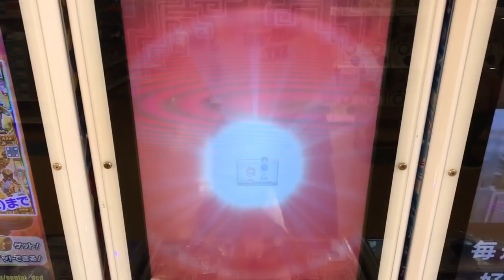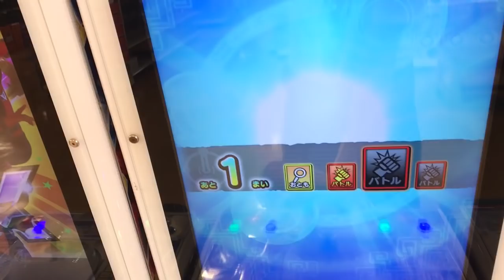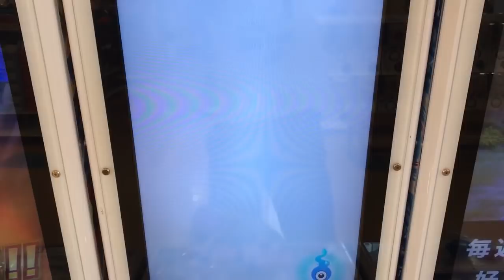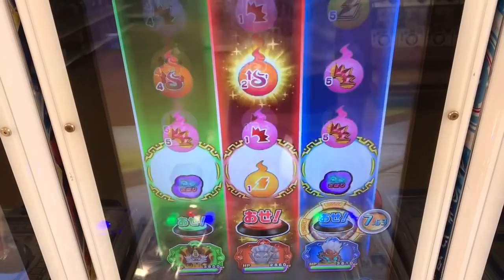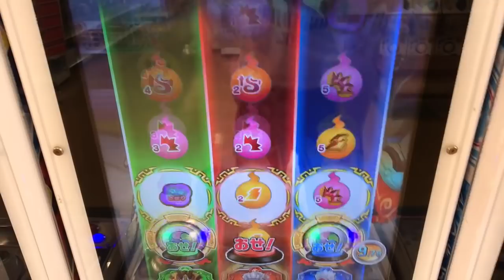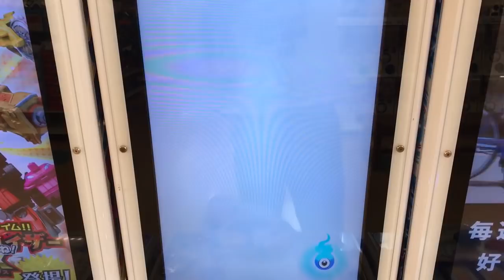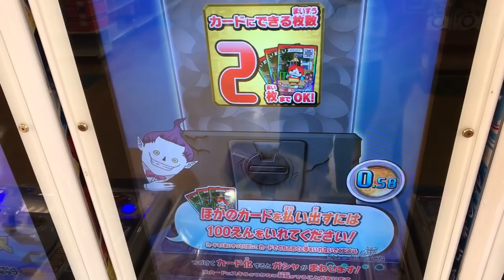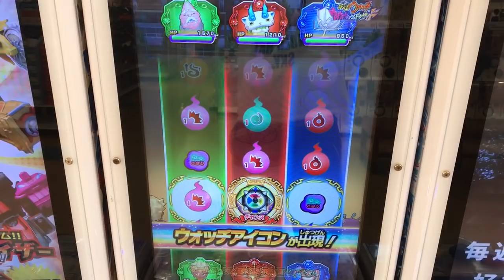酒呑童子も登場！2弾がスタートだ！新マップも開始！【妖怪ウォッチウキウキペディアシャドウサイド 第2弾】ジバニャン フクロウ ロボニャンoo 朱雀 幻獣 Yo-Kai Watch 妖怪手錶 #1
新マップも追加されて2弾がスタートです！。怪奇メモ をまたまた集めよう！『酒呑童子』シャドウサイド 『エンマ大王 shadow side』に続いて、『朱雀』も登場！。2弾も楽しむぜ！。

朱雀 入手方法
酒呑童子 入手方法
エンマ大王
フクロウ
ロボニャンダブルオー

Sランク妖怪
ミッチー ライト
ジバニャン　シャドウ
コマさん　シャドウ
ジュニア ライト
不動明王

メダルもエンブレムも使えて、ただアークと妖精剣はもっと良い効果がありそうですね～。

ケースケが主人公！？【妖怪ウォッチ ウキウキペディアシャドウサイド１弾】初見プレイ